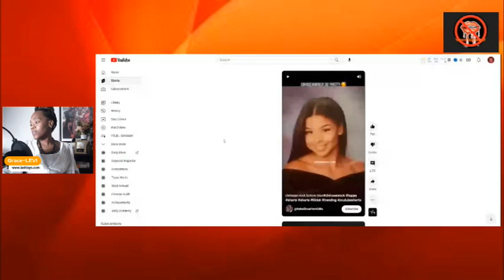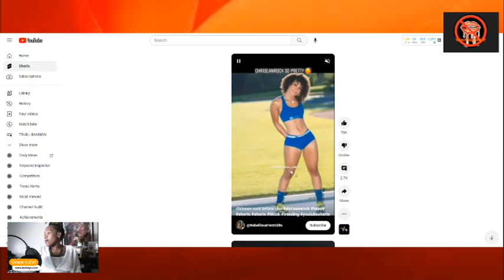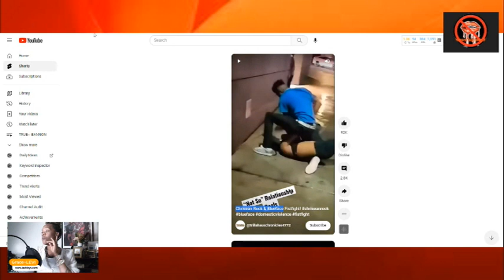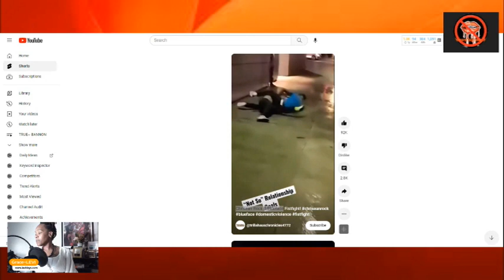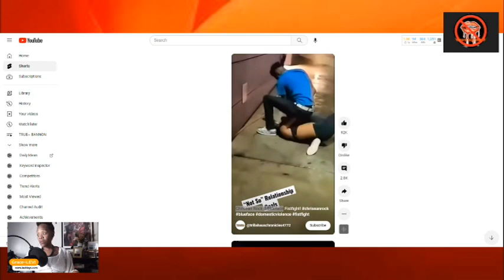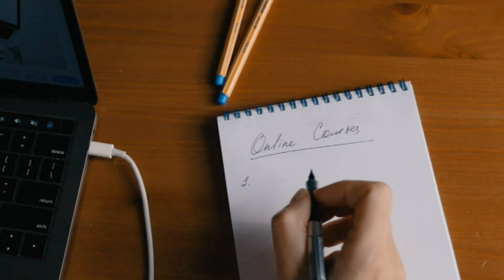Chrisean Rock before Blue Face